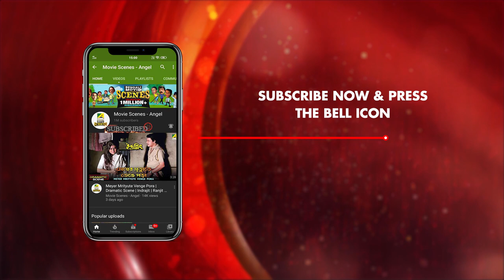Thakurer Dorshon Paoya | Dramatic Scene | Arun Banerjee | Satabdi | Abhishek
Watch the Dramatic Scene "Thakurer Dorshon Paoya" : "ঠাকুরের দর্শন পাওয়া" from Bengali full HD movie Yugavatar Lokenath : যুগাবতার লোকনাথ বাংলা ছবি on YouTube. The Bengali Film Yugavatar Lokenath was released in the year 1999, Directed by Nandan Dasgupta, starring Abhishek Chatterjee, Satabdi Roy, Arun Banerjee, Shakuntala Barua, Anamika Saha, Devika Mitra, Shubhendu Chatterjee, Gouri Shankar Panda.

Movie: Yugavatar Lokenath
Language: Bengali
Genre: Mythological
Producer: Subir Dutta
Director: Nandan Dasgupta
Music Director: Probir Das
Lyricist: Probir Das
Playback: Ajoy Chakrabarty, Sreeradha Banerjee, Goutam Ghose, Srikanto Acharya
Release: 1999
Star Cast: Abhishek Chatterjee, Satabdi Roy, Arun Banerjee, Shakuntala Barua, Anamika Saha, Devika Mitra, Shubhendu Chatterjee, Dulal Lahiri, Nimu Bhowmick, Sourin Banerjee, Kamal Dev, Debnath Chatterjee, Kumkum Roy, Debjani Mitra, Gouri Shankar Panda